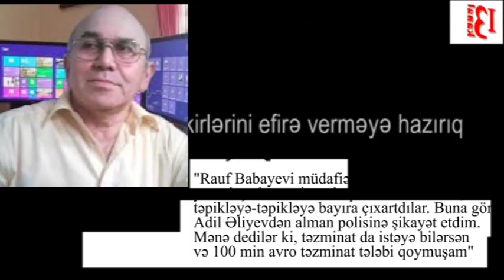Almaniyada Adil Əliyevə qarşı 100 min avroluq təzminat iddiası qaldırıldı: "Mənə xəsarət yetirdilər"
Almaniyada Adil Əliyevə qarşı 100 min avroluq təzminat iddia qaldırıldı

Milli Məclisin deputatı Adil Əliyevin martın 31-də Köln şəhərində keçirdiyi tədbirdə yaşanmış qalmaqalı Almaniyanın hüquq-mühafizə orqanları araşdırır. Çünki qalmaqal zamanı xəsarət aldığını iddia edən şəxslər polisə müraciət ediblər. Şikayətçilər arasında tədbirdə söz verilsə də, Azərbaycan hökumətini tənqid etdiyinə görə çıxışı yarımçıq dayandırılıb zaldan çıxarılan Rauf Babayev, 40 ildən çoxdur Almaniyada yaşayan Rövşən Qəmbər (Milli Strateji Düşüncə Mərkəzinin sədri İsa Qəmbərin qardaşı) də var. Şikayət ərizələrində insidentlə bağlı cinayət işi başlanması, zorakılıqda iştirakı olanların Almaniyaya girişinin qadağan olunması və təzminat tələbi qoyulub.

100 min avro təzminat tələbi

«Tədbirin təşkilatçılığını deputat Adil Əliyev öz üzərinə götürdüyünə görə məsuliyyəti də o daşıyır. Almaniyanın qayda-qanunlarına zidd hərəkət ediblər. Konfrans adı altında başqa məqsədlə keçirilən o tədbirdə Almaniyada yaşayan azərbaycanlı gəncə söz verilsə də, çıxışı xoşlarına gəlmədiyinə görə onu döyə-döyə oradan uzaqlaşdırdılar. Mən həmin gənci müdafiə etdim. Dəfələrlə dedim ki, mənə bir dəqiqəlik imkan verin mikrofondan barış yaradan sözlərini deyim. Bu məqsədlə tribunaya yaxınlaşmaq istəyəndə məni tutub qollarımı burdular, çıxarıb pilləkənin başında təpikləyə-təpikləyə tədbirdən çıxartdılar. Bütün bunlara görə Adil Əliyevdən alman polisinə şikayət etmişəm. Mənə dedilər ki, təzminat da istəyə bilərsən. Ona görə 100 min avro Almaniya Azərbaycan Dostluq Fonduna verilmək şərtilə  təzminat tələbi də qoymuşam», – R.Qəmbər AzadlıqRadiosuna bildirib.

Tədbirdə mikrofonu əlindən güc tətbiq olunaraq alınan  çıxışı dayandırılan gənc: «Mənə xəsarət yetirilib»

Almaniyada yaşayan gənc siyasi mühacir R.Babayevin tədbirdəki çıxışının görüntüləri sosial şəbəkələrdə yayılıb. Öncə deputat A.Əliyevin ünvanına xoş sözlər söyləyəndə Əliyev və yanındakılar gəncə deyirlər ki, mikrofona yaxın dur. Təxminən 10 saniyə vaxt ərzində Mikrofonun məsafəsini tənzimləyən çıxışçı R.Babayev ardınca hökuməti tənqidlərə keçir: «Bu çıxışım bəlkə də sizin fikirlərinizlə üst-üstə düşməyə bilər. Bizim ürəyimiz Azərbaycanla döyünür. Siz «İlhamla irəli» şüarını bu tədbirə əlavə eləmisiniz. Amma mən və mənim kimi yüzlərlə gənci Azərbaycandan didərgin salan indiki hakimiyyətdir. Siz bu gün Cümhuriyyətlə bağlı tədbir keçirirsiniz, amma Vətənimizdə Cümhuriyyətin bütün dəyərlərini indiki hakimiyyət məhv edir. Mən əminəm ki, bütün vicdanlı insanlar…».

Bu yerdə A.Əliyev «Xahiş edirəm, bizim tədbirimizi siyasi polemikaya çevirmə…» deyib kürsüyə yaxınlaşır, mikrofonu onun əlindən güclə alır və onun çıxışını dayandırır. Daha bir neçə nəfər gəlib R.Babayevi məcburi şəkildə uzaqlaşdırırlar.

R.Babayev AzadlıqRadiosuna bildirib ki, daha sonra onu tədbir keçirilən məkanın yeməkxanasına aparıb orada döyüblər. Dediyinə görə, nəticədə qabırğası və böyrəyi zədələnib. Bu haqda tibbi rəy də alıb: «Həyati təhlükəli zədələr deyil. Həkim bir məlhəm, bir də dərman yazdı, dedi ki, bunlarla keçəcək».